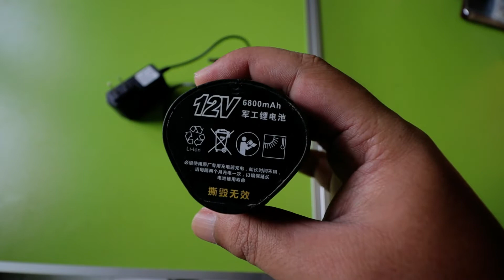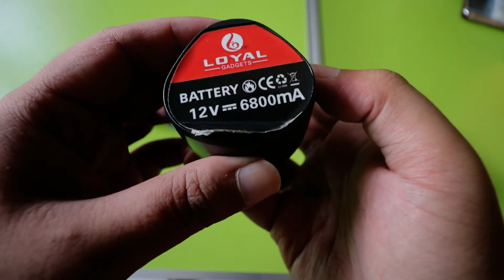รีวิว เครื่องตัดหญ้า ไร้สาย ราคาถูก | หลังใช้งานมา 2 ปี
พิกัดเครื่องตัดหญ้า

อะไหล่เครื่องตัดหญ้า และแบตเตอรี่คุณภาพดี

ที่บ้านผมใช้เครื่องตัดหญ้ารุ่นนี้มาตั้งแต่ปี 2020 ทุกวันนี้ก็ยังใช้งานได้ดีครับ เคยถ่ายคลิปไว้ว่าจะรีวิวตอนได้มาใหม่ๆ แต่ก็ไม่ได้ตัดต่อลงเสียที จนวันครบรอบเด้งเตือนในเฟสบุ๊ก ผมถึงได้หยิบจับมาถ่ายรีวิวต่อให้เสร็จ  โดยรวมแล้ว แบตที่ซื้อมาใหม่ ถือว่าใช้ได้ดีกว่าแบตที่แถมมากับตัวเครื่อง และที่เคยซื้อมาคราวก่อนเยอะเลย  ตัวเครื่องตัดหญ้า ไม่ได้มีวงจรอะไรนัก ทำให้การใช้งานง่าย และทน การดูแลรักษาก็ง่าย หลักๆแล้ว อะไหร่จะไปแพงที่มอเตอร์มากกว่า หากเสียก็ซื้อมาเปลี่ยนได้  ตัวนี้เป็นรุ่น 12v ที่เคยออกมาแรกๆ ราคาจะอยู่ที่พันกว่าบาท ปัจจุบัน เหลืออยู่ราวๆ 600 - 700 บาท   น้ำหนักเครื่องเบามาก ผู้หญิงใช้ได้สบายๆ แต่ปัจจุบันก็มีรุ่นที่แรงและแบตอึดกว่านี้ครับ ก็ลองเลือกใช้งานกันดูครับ